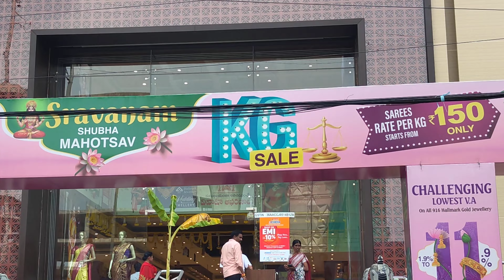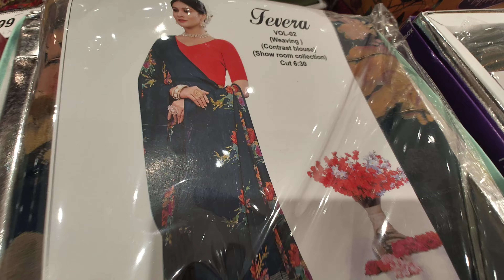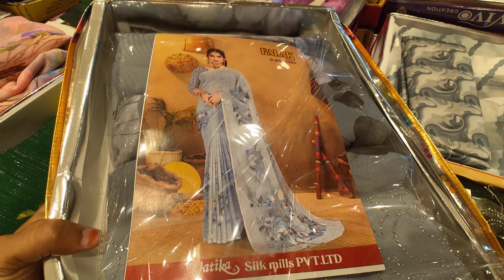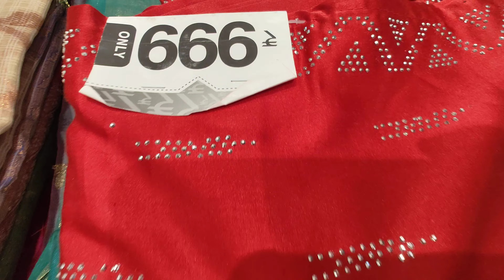Chennai Shopping mall latest sarees ||fancy Sarees |pattu Sarees ||Chennai Shopping mall hyderabad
Chennai Shopping mall latest sarees ||fancy Sarees |pattu Sarees ||Chennai Shopping mall hyderabad @kirrakpotti3699